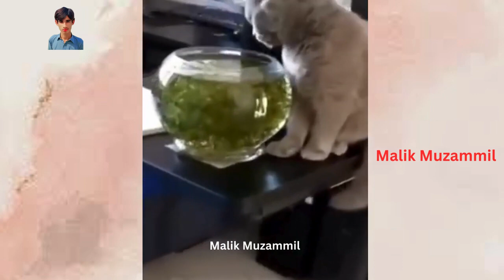ℹ️ You Laugh You Lose 😂 Funniest Cats and Dogs 😻🐶 funny pets video Part 12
happy cat
happy cats
happy cat moment
happy cat moments
cat battle dogs